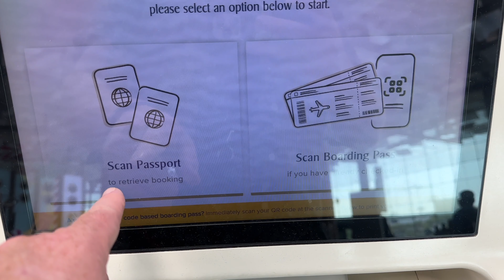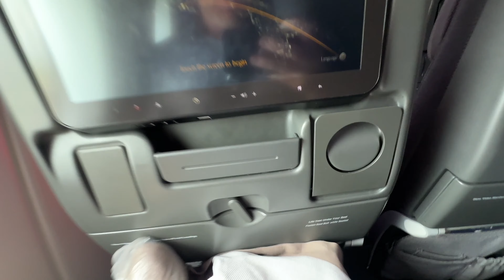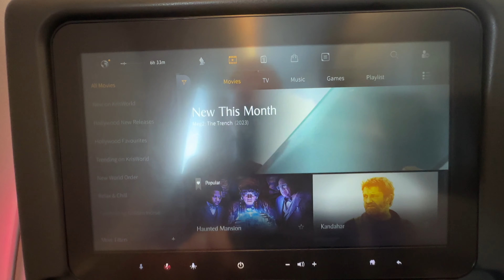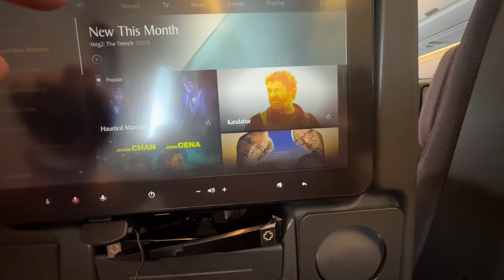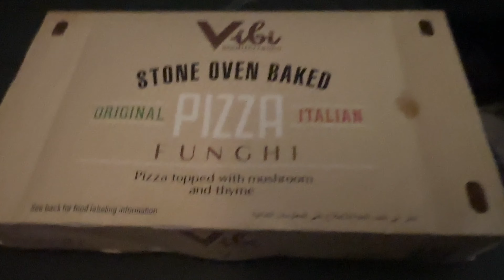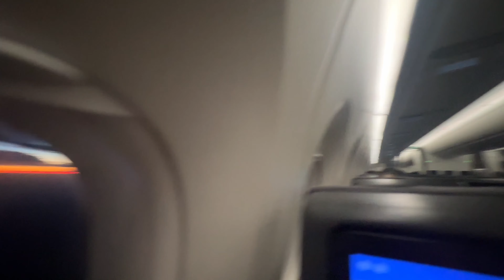Singapore Airlines Economy Class to Dubai 2024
This is a review of the Singapore Airlines Economy Class to Dubai. I flew Economy flex hoping to get an upgrade to Business class option with points at the airport. It was an unsuccessful attempt so I flew Economy and documented the experience. It was a 7 hour flight from Singapore to Dubai.

VirtCam is a travel and transportation virtual tour channel. We focus on airports, train travel, maritime boat, cruise and ferry transportation.  Additionally we focus on tourism such as hotels, theme parks and other accommodation. You will also learn about budget travel while watching our travel tours!p